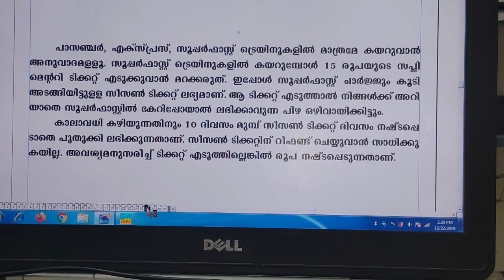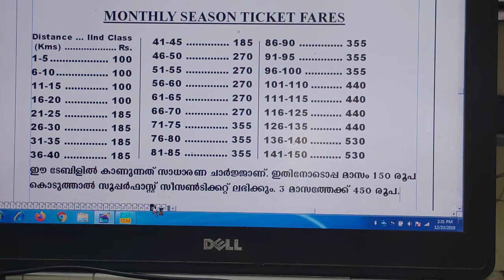SEASON TICKETS IN RAILWAY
സീസൺ ടിക്കറ്റ് എടുക്കുന്നത് എങ്ങനെ? അത് ഉപയോഗിക്കുന്നത് എങ്ങനെ?